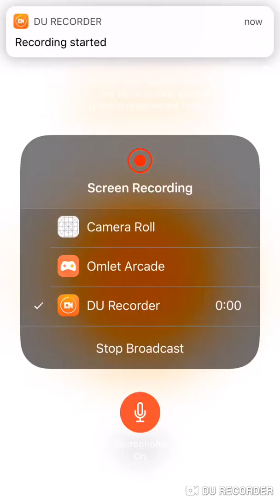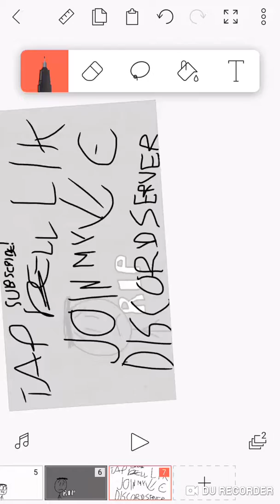Stickman savage meme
Discord server name GAMEDUDE FAN GROUP
HOI